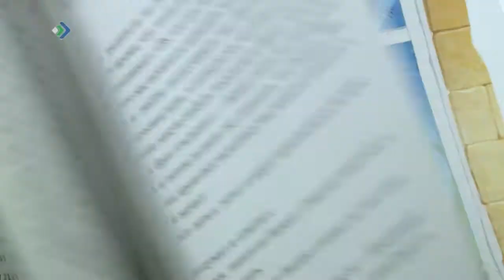Книжная рубрика: Мама балуется. Студия 11. 18.10.18